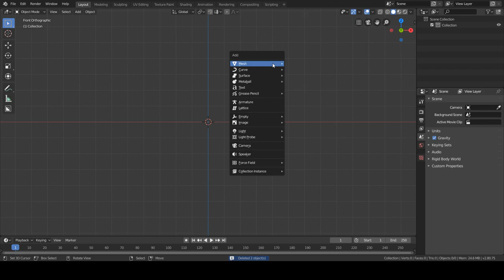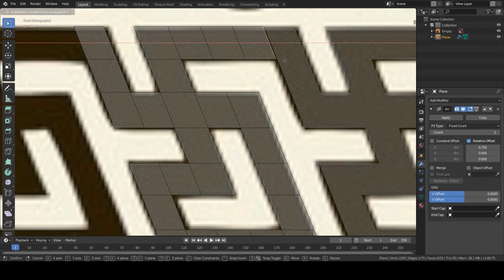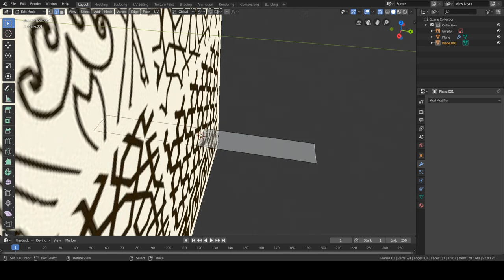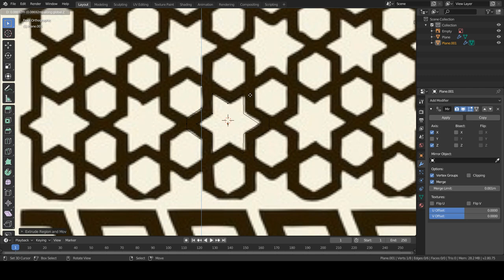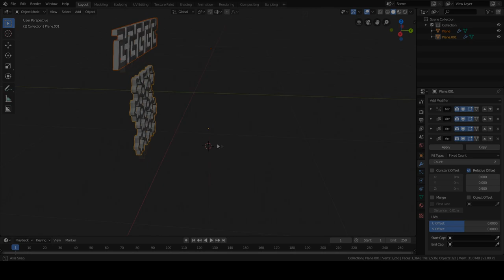Arabic patterns in Blender 2.8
Learn how to make arabic patterns in blender with this easy to follow tutorial.

Pc specs:
-cpu: i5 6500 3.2 Ghz
-gpu: nvidia 1060 3Gb
-mobo: asus maximus viii ranger
-ram: 8 Gb HyperX Savage
-memory: 120 Gb ssd + 1 Tb hdd